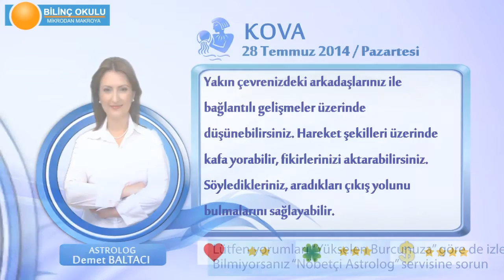KOVA Burcu, GÜNLÜK Astroloji Yorumu,28 TEMMUZ 2014, Astrolog DEMET BALTACI Bilinç Okulu